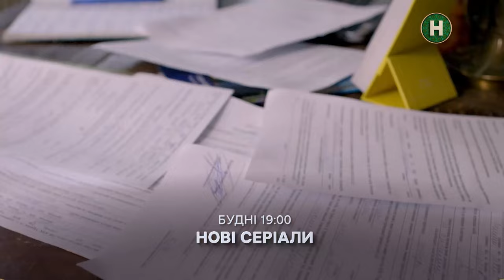Нові серіали про сучасне життя! Анонс осінньої лінійки на Новому каналі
Цієї осені на Новому каналі тебе чекають нові серіали! Ми підготували дві дивовижні історії:

– Зв‘язок — про реалії життя українців після 24 лютого 2022 року;
– Голова — про прогресивну молодь, яка спробує змінити українське село на краще.

Тож в будні о 19:00 вмикай і дивись на світ по-Новому!